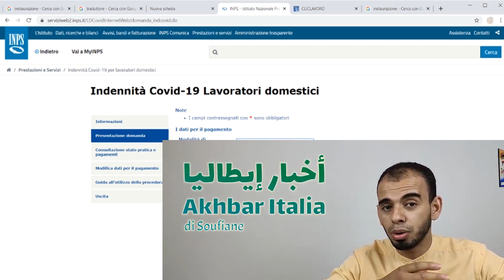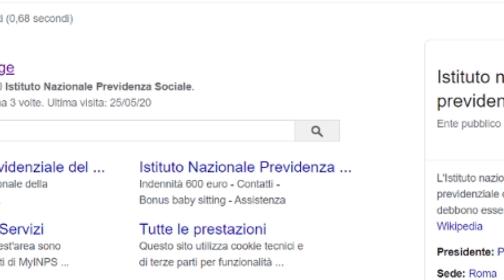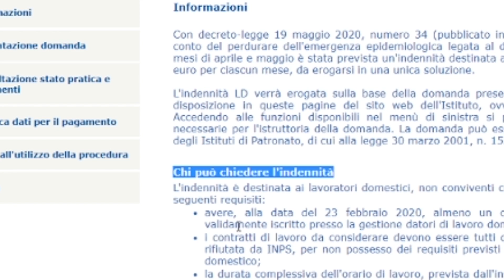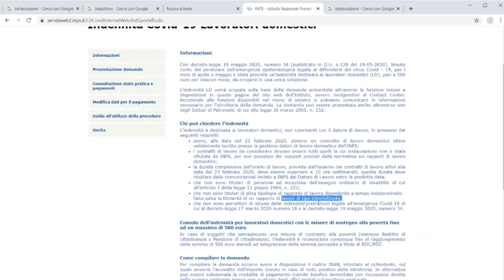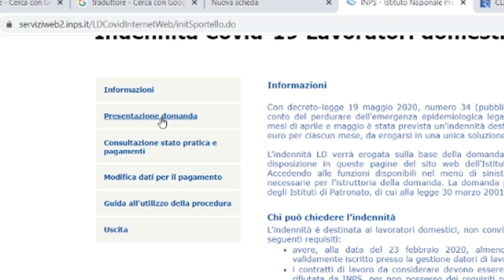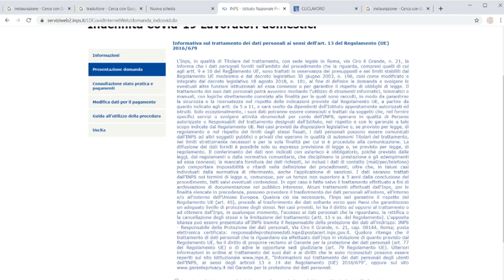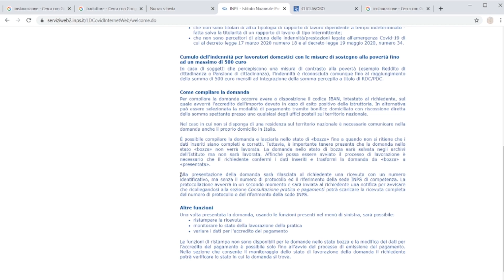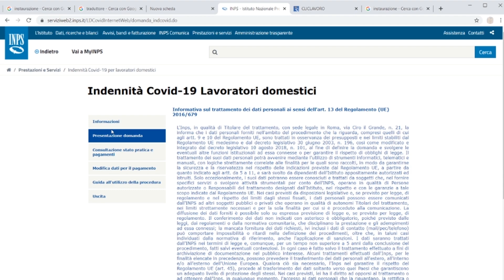رسميا لينبس تؤكد أخبار سفيان و تنبآت قناة أخبار-إيطاليا بخصوص بونس بادانتي و كولف